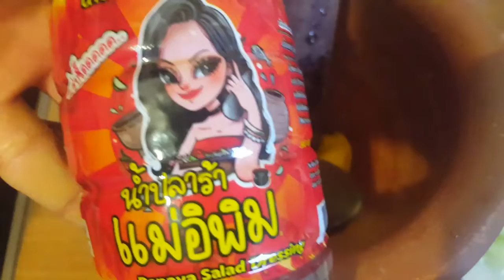ส้มตำหัวโคราบี้ Kohlrabi Salat แซ่บๆมากินตำหัวโคราบี้นำกันเด้อจ้า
ฝากช่องพี่สาวน้องสาวด้วยนะคะ